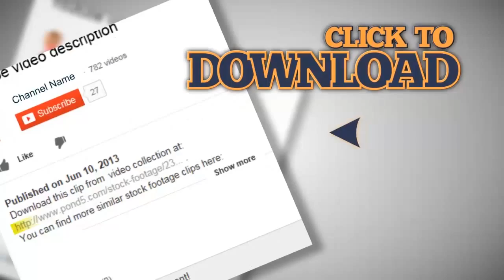Child in boots walks on dirt puddle, children unsafety care, click for HD. Stock Footage